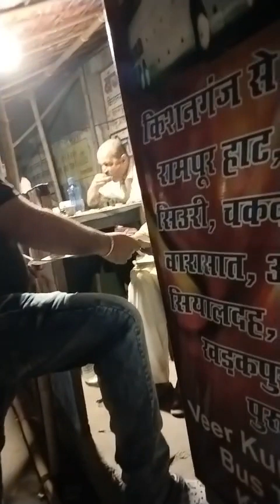Ramgarh pahunchne wali thi! nind mein hi dinner karna pada 😌